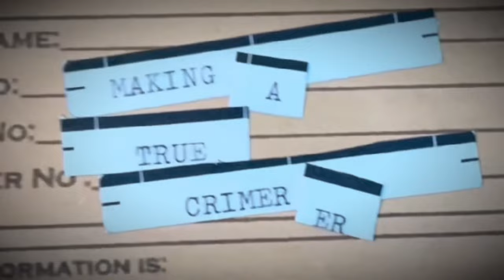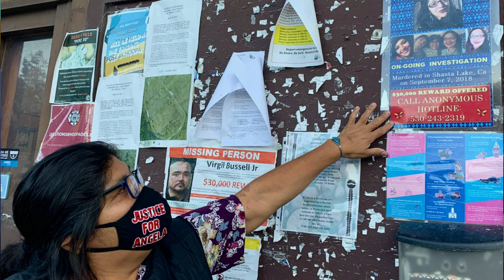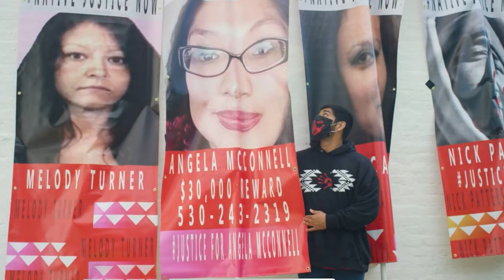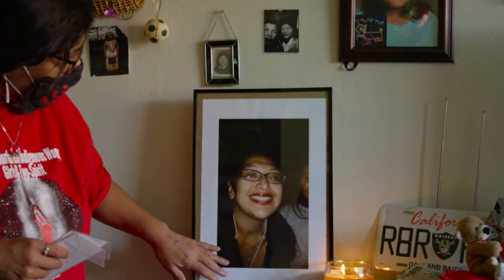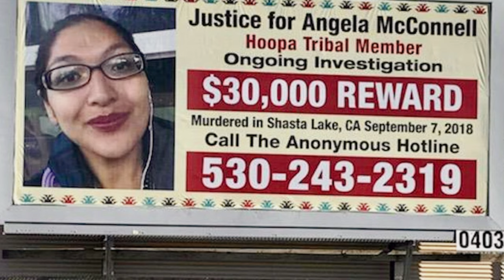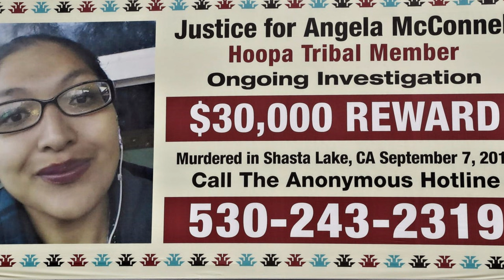Another Murdered Indigenous Woman And No One Seems To Care | The Case of Angela McConnell